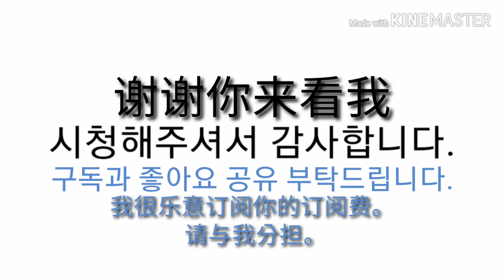垂钓之鱼6 Fishing in Korea Korea fishing style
年热浪之后,在沟渠里度过凉爽的时光。
信号源

摄影:Galaxy S 10

正当[早期的钓鱼者]